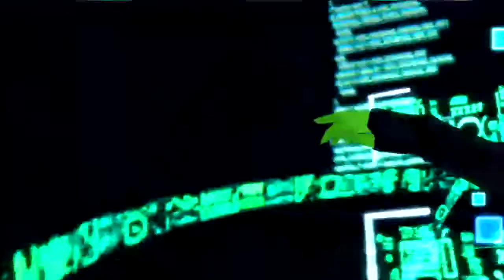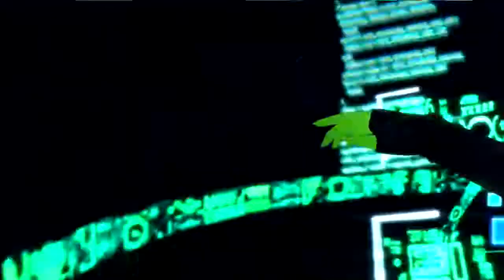Nice, Joker! Just at the last second!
Joker!?
No... Answer me!

That fucking critical from Riot Gun.